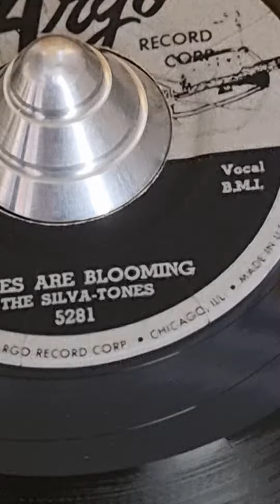The Silva-Tones roses are blooming (1957)